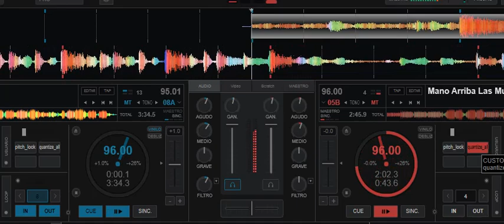LA LUZ VS MANO ARRIBA LAS MUJERES SOLTERAS [DJ CESAR MORE 2021]